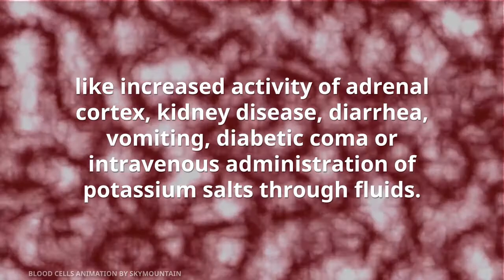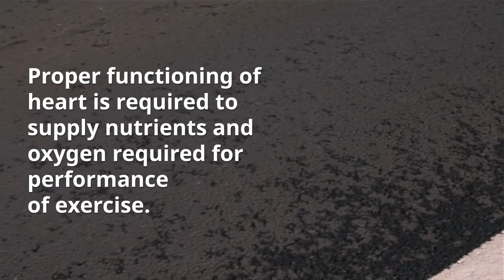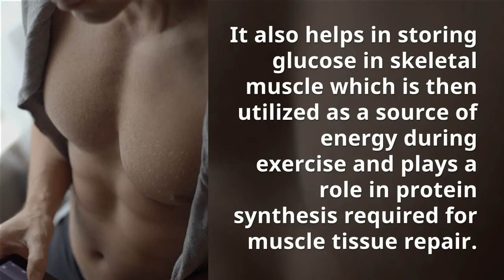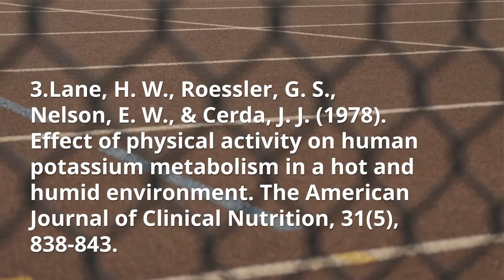Check Out These Amazing Benefits Of Potassium In Sports